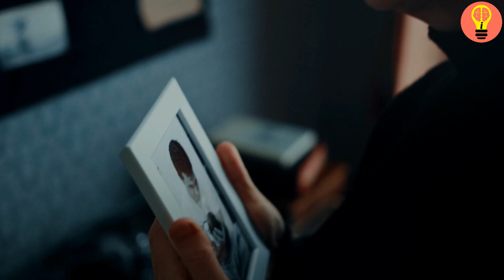Des études ont montré que la solitude est aussi mortelle que fumer 20 cigarettes par jour.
La solitude tue un paquet de cigarettes par jour, selon une étude du ministère américain de la Santé et des Services sociaux. Un fléau qui augmente les risques de décès prématurés, de maladies cardiaques et d'accidents vasculaires cérébraux. Passez moins de temps avec vos amis et plus de temps seul.

La solitude peut être mortelle, comme fumer un paquet de cigarettes par jour. Vivek Murthy, conseiller du Surgeon General, la plus haute agence de santé du pays, parle de "l'épidémie de solitude" qui coûte chaque année des milliards de dollars au secteur de la santé. La pandémie de Covid et les blocages qui ont suivi n'ont fait qu'ajouter à la souffrance de la solitude.

loneliness
definition solitude
et aussi synonyme

Source : Département de la Santé et des Services sociaux des États-Unis